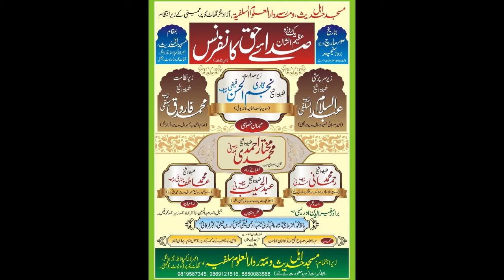ABDUL HASEEB UMRI MADANI, Jalsa, Azadnagar, Ghatkopar, masjid ahle hadees, on 3rd March 2018.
ABDUL HASEEB UMRI MADANI
One day Azeem-O-Shaan Saidaye Haqq Conference,
Organised by - Masjid Ahle Hadees,
Azadnagar, Akbar Lala Compound, Ghatkopar (west) Mumbai 400086,
On 3rd March 2018.